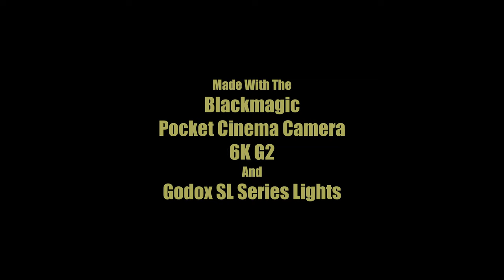Live In The Moment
Life is too short. Within the twinkle of an eye, you will rot.

Made with the Blackmagic Pocket Cinema Camera 6K G2 by  @BlackmagicDesignOfficial
and Godox SL Series lights by  @GODOXGlobal